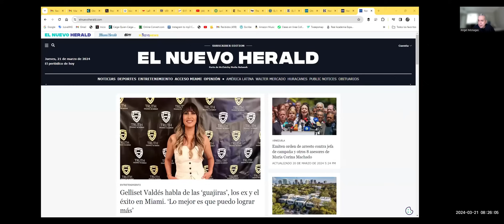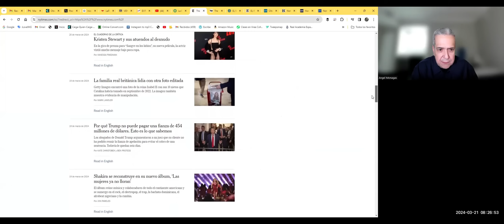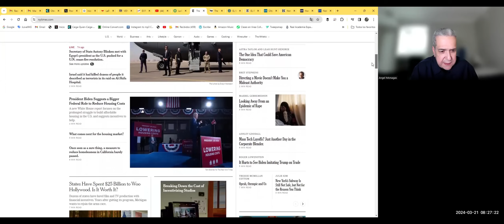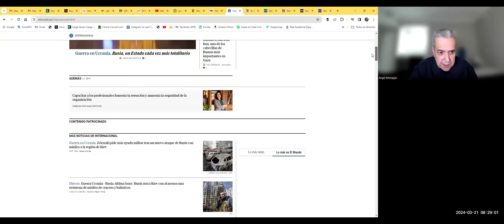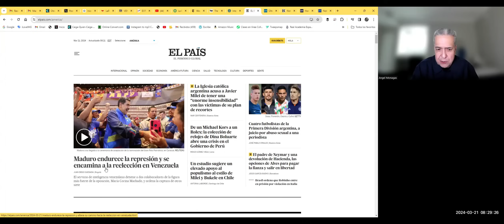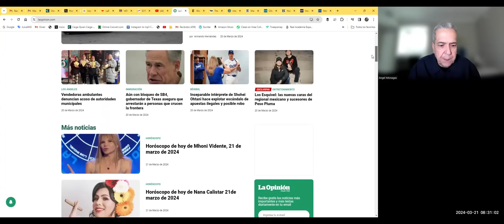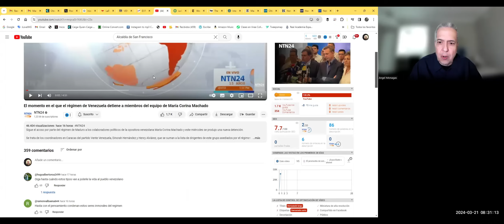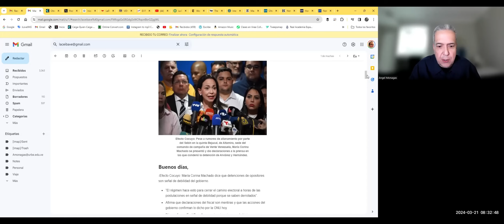MADURO DERROCÓ A CHÁVEZ